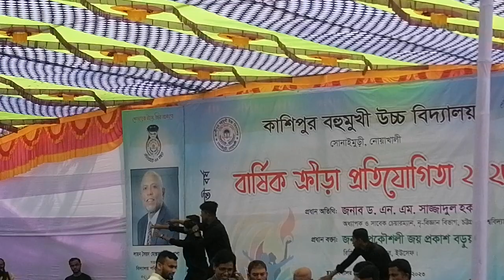kashipur high school nela joints utshab2023